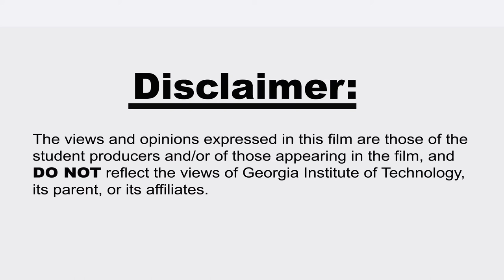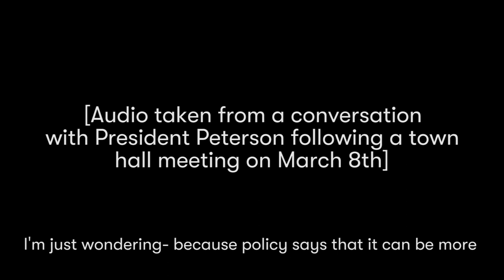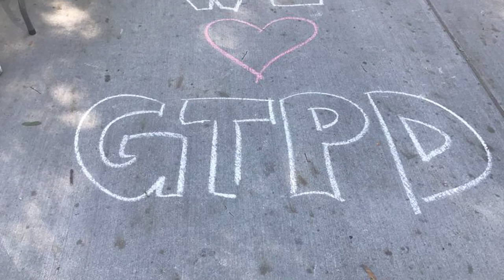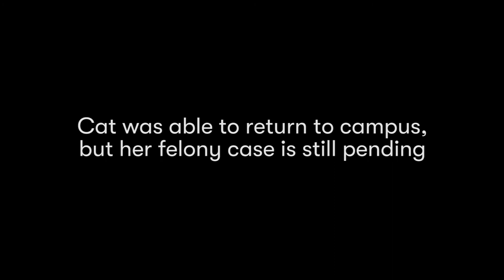Scout Set That Fire - Documentary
Logline: On the night of September 16, 2017, Scout Schultz was shot and killed by a Georgia Tech police officer. As their death was a ‘suicide by cop’, many of Scout’s closest friends on campus have begun to push for greater awareness of LGBTQIA issues and policy reform on campus.

WINNER - Social Impact Award (2018 GT Social Justice Film Festival)